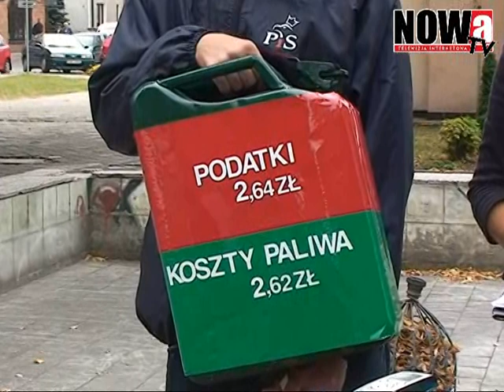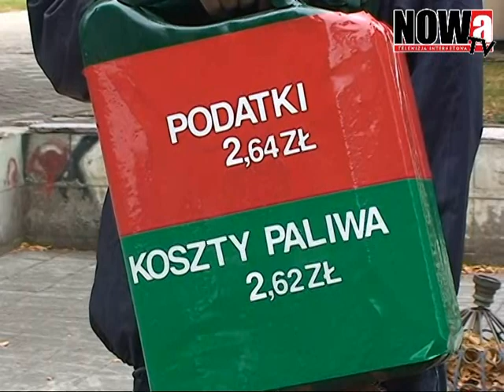Spotkanie wyborcze z Michałem Mulawą